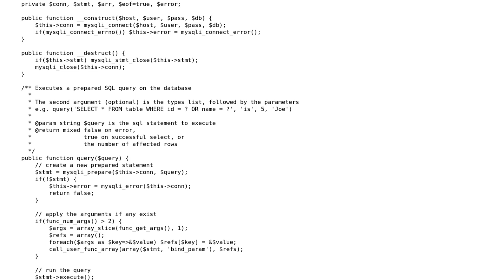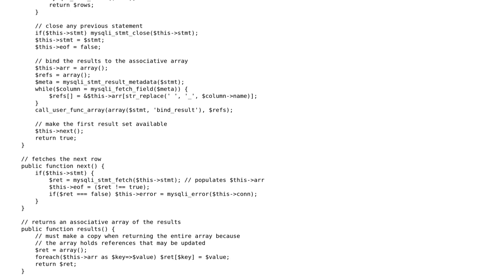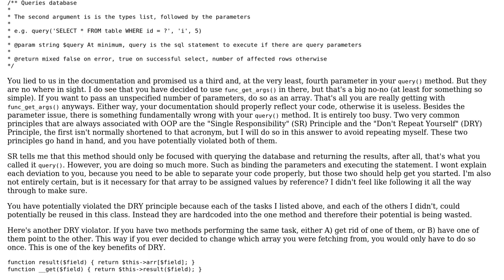Code Review: mysqli wrapper class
With thanks & praise to God, and with thanks to the many people who have made this project possible! You are responsible for your own actions.